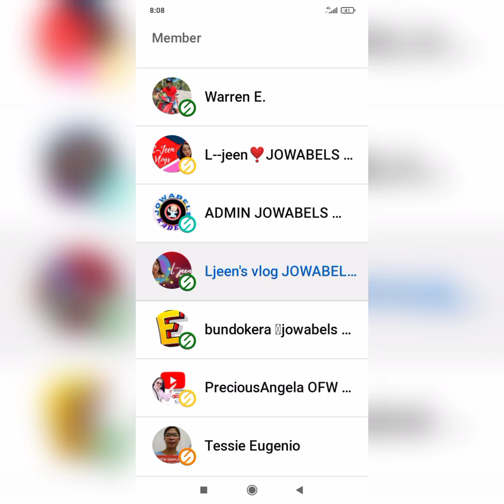magdrive tayo kasama si Johnson Pano bumangga SA pader 😂😂😂😂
drive muna tayo kasama si Johnson Pano bumangga SA pader 😂😂😂😂